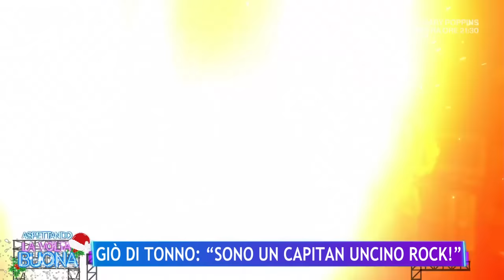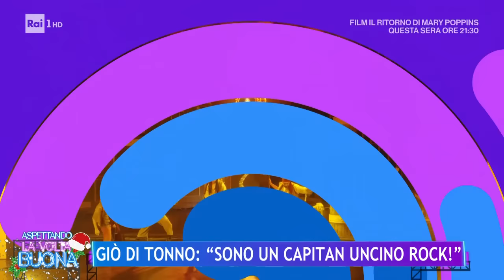Giò Di Tonno "I colpi di fulmine della mia vita" - La volta buona 28/12/2023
Cantante, cantautore e attore, Giò Di Tonno si racconta, dai colpi di fulmine alla vittoria di Sanremo.